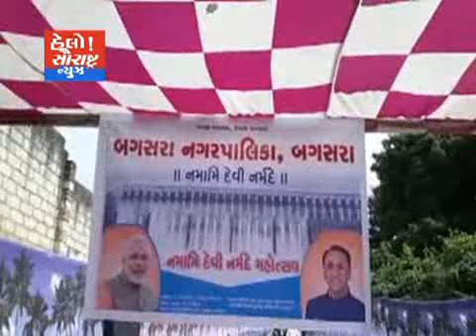બગસરા-નરેન્દ્ર મોદીના જન્મદિન નિમિતે નર્મદા નીરનાં વધામણાં કરાયા